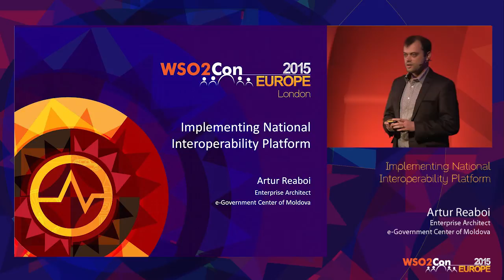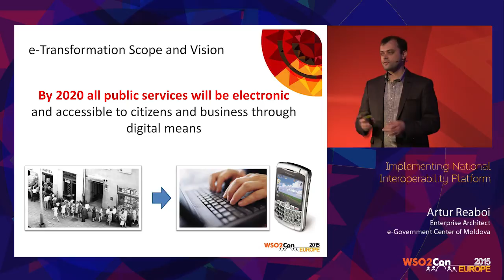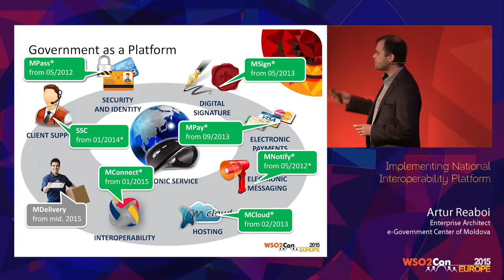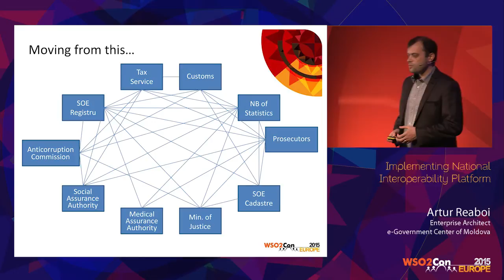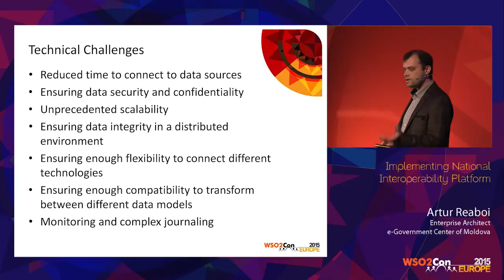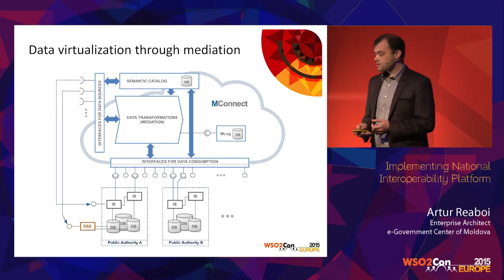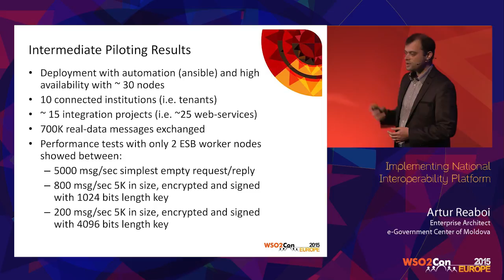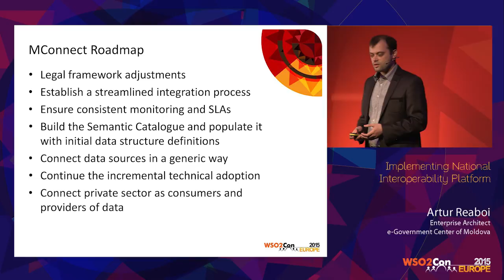WSO2Con EU 2015 : Implementing National Interoperability Platform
Artur Reaboi, Enterprise Architect at e-Government Center of Moldova, presented his speech on "Implementing National Interoperability Platform" at WSO2Con Europe 2015 on 03rd of June in London.